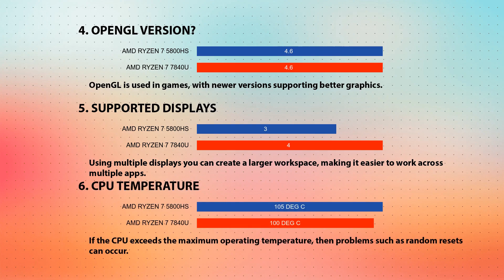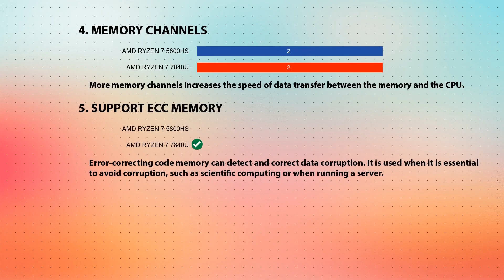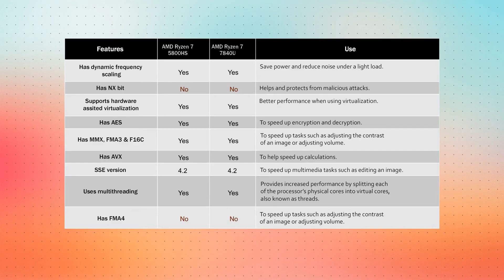AMD Ryzen 7 5800HS vs AMD Ryzen 7 7840U Technical Comparison